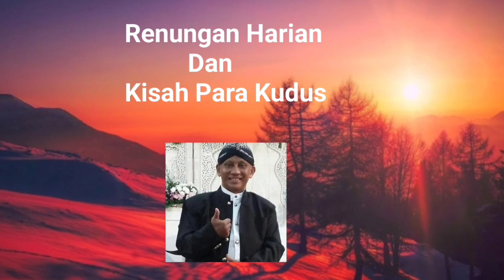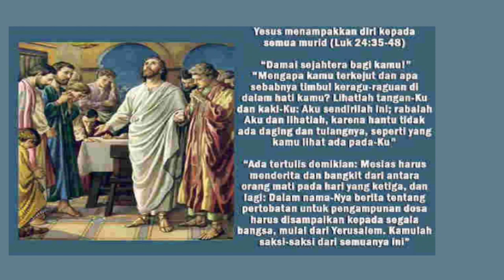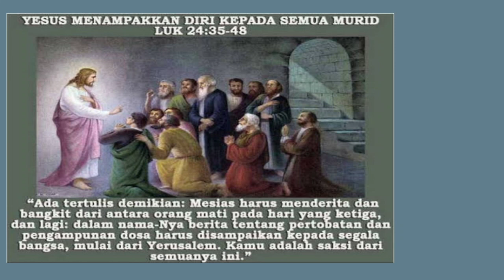Renungan Lukas 24:35-48. | Kamis, 13 April 23. | Sugeng Pramono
Perikop ini mengulangi pengalaman kedua murid yang berjumpa dengan Tuhan Yesus dalam perjalanan ke Emaus, tetapi kali ini dalam skala yang lebih besar, yaitu kepada murid-murid yang tengah berkumpul di Yerusalem bersama kesebelas rasul

Tuhan Yesus menunjukkan bukti-bukti bahwa sungguh Beliau sendirilah yang hadir dengan menyodorkan tangan dan kakinya yang terluka akibat penyaliban

Beliau ingin mereka melihat dan merasakan bukti-bukti itu. Namun Tuhan Yesus tidak berhenti di situ karena mukjizat dan kekaguman tidak pernah cukup. Beliau ingin murid-murid memiliki pemahaman yang benar tentang Kitab Suci.

Kita bisa bayangkan bahwa adegan yang terjadi di ayat 37-43 terjadi cukup singkat. Adegan ini lalu diikuti dengan ayat 44-45 yang terjadi dalam kurun waktu yang jauh lebih panjang. Tuhan memaparkan kembali semua yang telah Beliau ajarkan pada masa sebelum penyaliban (perhatikan kata "telah" di ayat 44)

Informasi-informasi yang Tuhan Yesus paparkan bukanlah hal-hal baru. Karena sebagai orang Yahudi, murid-murid ( kesebelas rasul dan orang-orang yang ada bersama dengan mereka ) telah tahu banyak soal Kitab Suci mereka

Kitab Suci itu terdiri dari tiga bagian: Hukum Musa, Kitab Nabi-nabi dan Nyanyian ( yang buku pertamanya adalah Mazmur ). Maka yang Tuhan lakukan adalah menaruh informasi-informasi itu di dalam konteks yang baru dan segar untuk murid-murid

Jadi ayat 44-45 mengatakan bahwa Tuhan mengajar murid-murid bagaimana seharusnya mereka memahami Kitab Suci yang ada pada mereka, yang sekarang kita sebut sebagai Perjanjian Lama

Pemahaman Alkitab secara menyeluruh, Perjanjian Lama maupun Perjanjian Baru, adalah satu hal yang perlu bagi pertumbuhan iman Kristen yang sehat. Atas dasar pemahaman inilah Tuhan Yesus melanjutkan dengan ringkasan di ayat 46 dan aplikasi dan penugasan kepada murid-murid di ayat 48-49

Melalui perikop ini kita melihat betapa Tuhan Yesus menaruh bobot yang sangat penting kepada pemahaman Alkitab yang utuh, bahkan bagi murid-murid yang telah mengenal Beliau bertahun-tahun dan telah melihat mukjizat kebangkitan dengan mata mereka sendiri